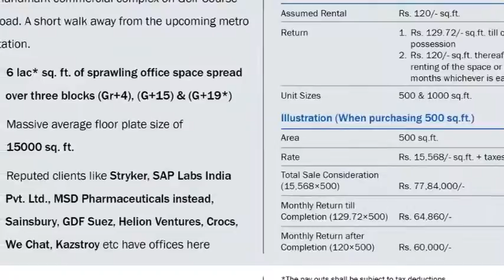Call ovhousing.com Vatika Towers New Commercial Project Launch Gurgaon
Vatika New Commercial Project Launch Golf Course Road Gurgaon Location Map Price List Floor Site Layout

A landmark commercial complex in Golf Course Road. A short walk away from the upcoming Metro station